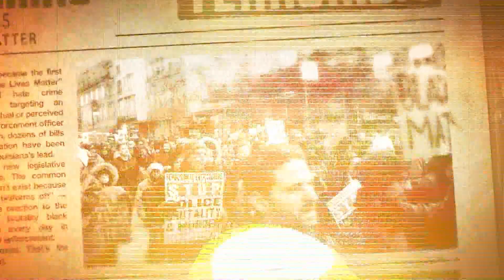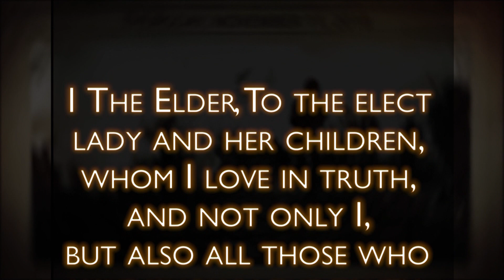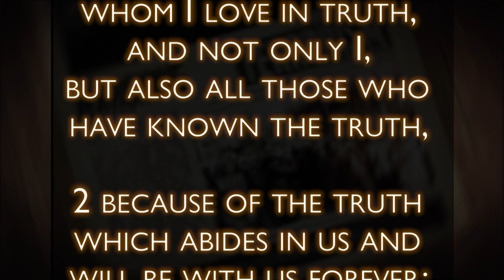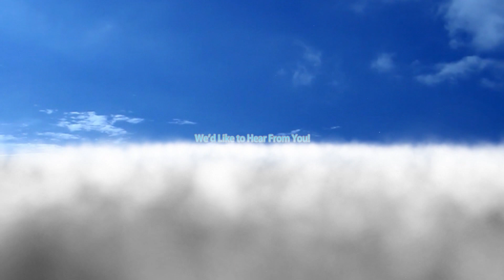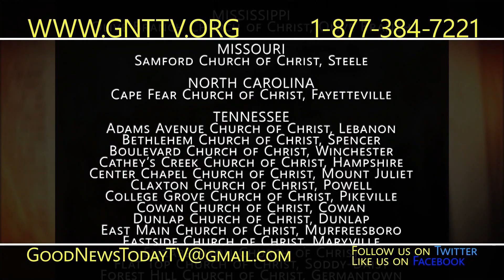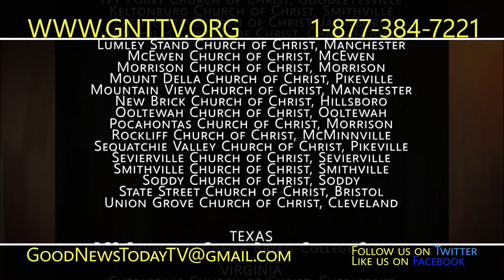Good News Today - Episode 1281 - Aired Sunday, May 12, 2019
Hosted by Jim Dearman

Devotional Time - 2 John 1-4
Cody's Corner
Walkin' & Talkin' - Proverbs 24:23-26
GNT Q&A - What did Jesus mean by the phrase, "keys to the kingdom?"